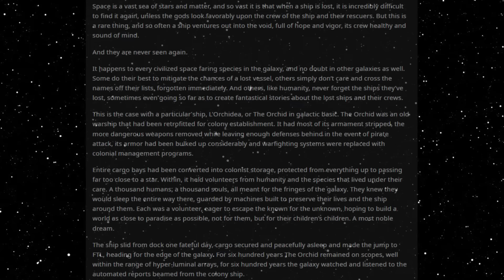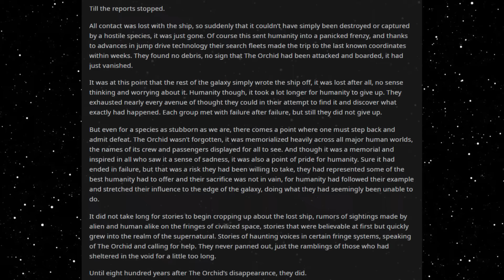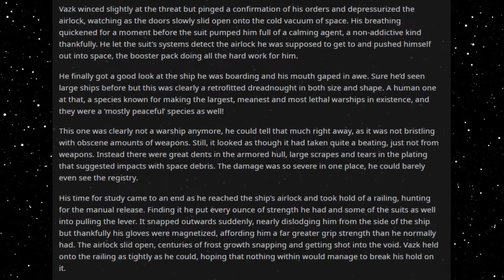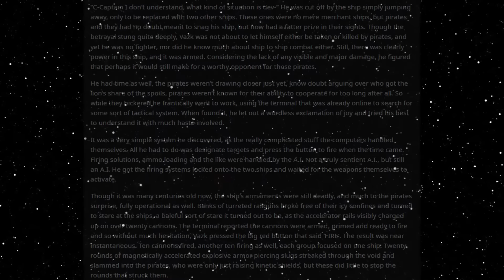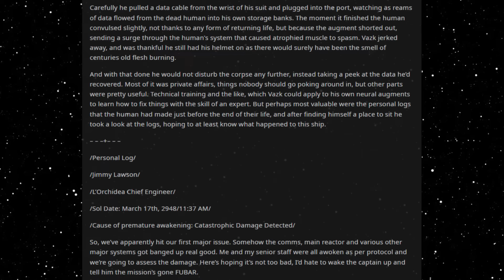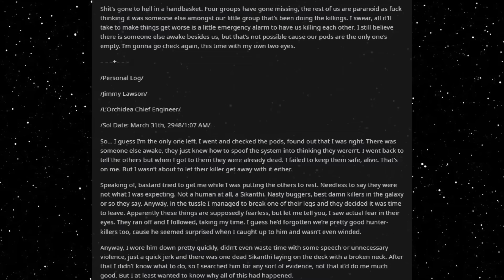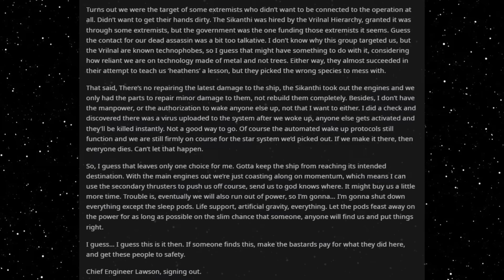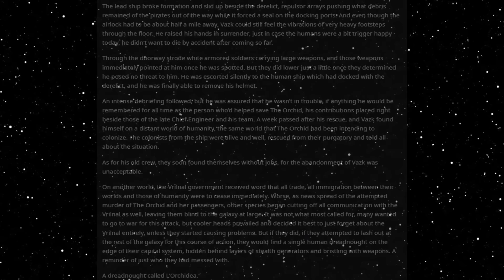Best HFY Sci-Fi Stories: L'Orchidea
A monumental discovery!

An original story written, and granted permission to narrate by u/In_Yellow_Clad